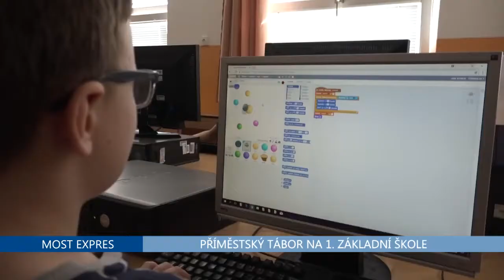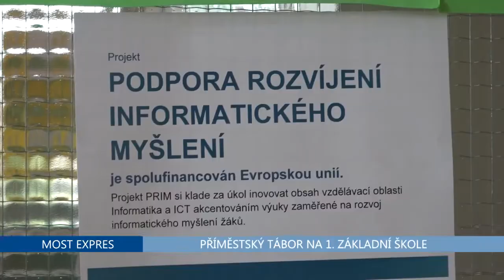Příměstský tábor na 1.ZŠ